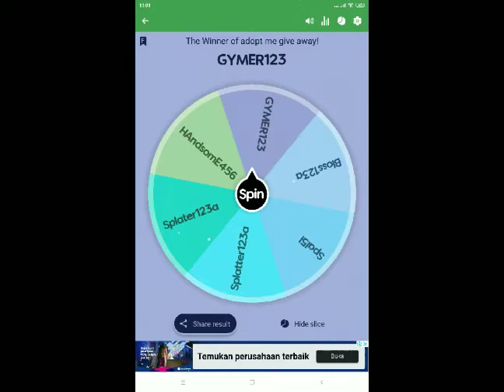The Winner Of the Give away again!